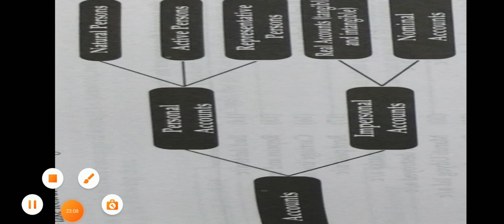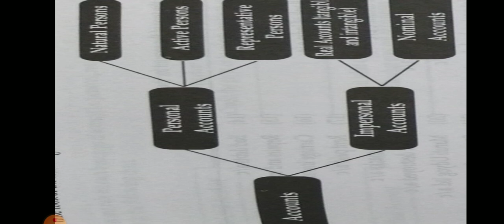Fybcom financial accounting Lecture 24